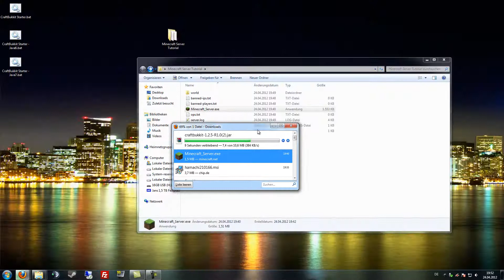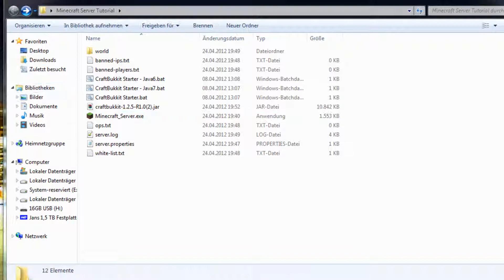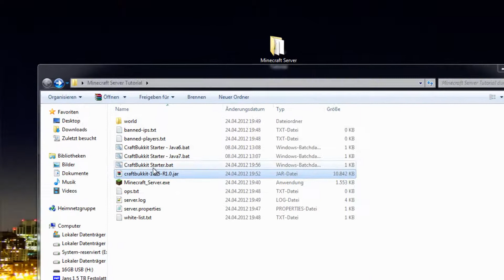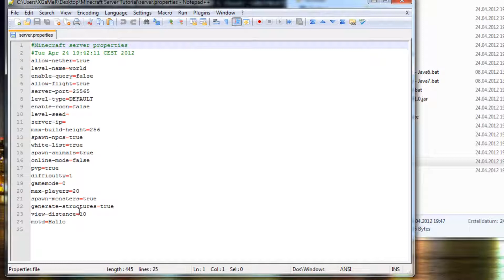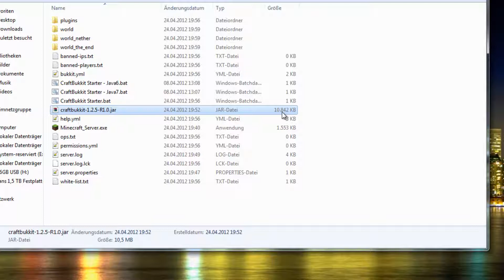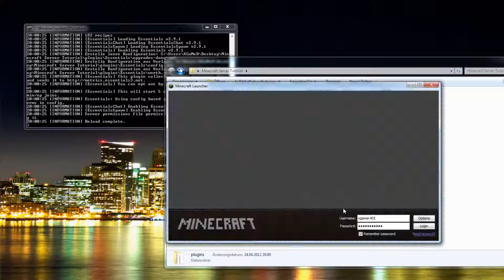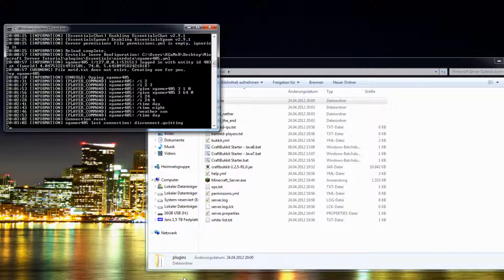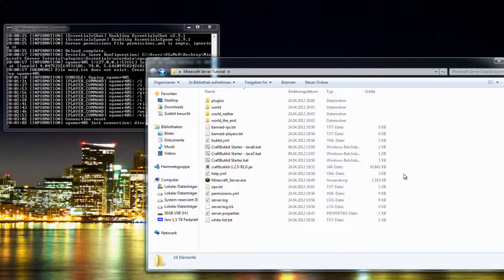Minecraft Server erstellen und Onlinefähig machen [PART 2/4]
Hier wird erklärt wie man einen Craftbukkit Server erstellt, wie man Plugins dort einfügt und was die Vorteile eines Craftbukkits Server sind.